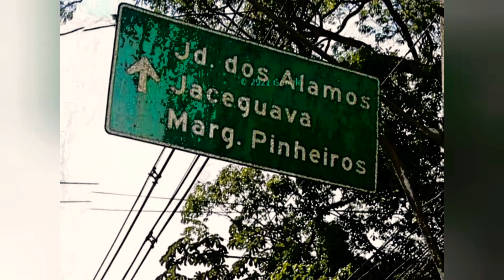🚴‍♂️JARDIM DOS ÁLAMOS👉 em parelheiros/no pedal🚴‍♂️